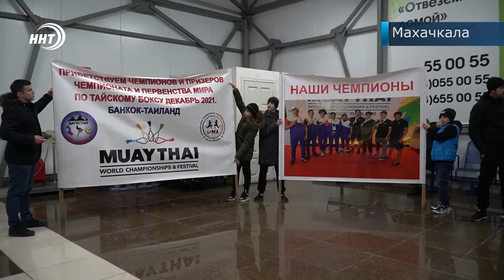В аэропорту Махачкалы встретили тайбоксера Алиева, взявшего золото в Таиланде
Четыре золота и два серебра. Таков итог выступления дагестанских тайбоксеров на чемпионате и первенстве мира в Таиланде. На Родине триумфаторам устроили торжественную встречу.

Улыбки и объятия родных. Новоявленных чемпионов мира встречают около сотни болельщиков. Для 18-летнего Гусейна Алиева – золото в Бангкоке – дебютное в карьере и первое в истории Хасавюртовских тайбоксеров. Весной Гусейн выиграл золото на чемпионате страны и теперь уверенно заявил о себе на весь мир. На родине тайского бокса Алиев провел пять поединков.

Всего за награды в столице тайского бокса боролись около тысячи спортсменов из 120 команд. Помимо Гусейна Алиева лучшими признаны юниоры Шамиль Шахов и Гамид Исаев. В шаге от золота остановились Магомедхан Ибрагимов и Али Алиев. А Гаджи Меджидов из Кизляра поднялся на высшую ступень пьедестала чемпионата мира во второй раз.

В честь приезда героев чемпионата мира был организован митинг. Здесь с поздравлениями и пожеланиями к триумфаторам обратились представители Минспорта, федерации тайского бокса и спортивных школ республики.

Награды дагестанских тайбоксеров помогли сборной России финишировать первой в общем зачете. Всего в копилке команды – 108 медалей, завоеванные в шести возрастных дивизионах.

Сюжет: Курбан Рагимов